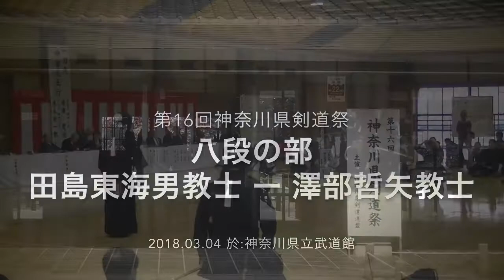H30神奈川剣道祭 田島東海男教士ー澤部哲矢教士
第16回神奈川県剣道祭
田島東海男教士ー澤部哲矢教士
2018.03．04　於：神奈川県立武道館